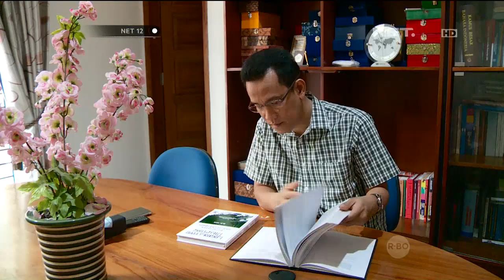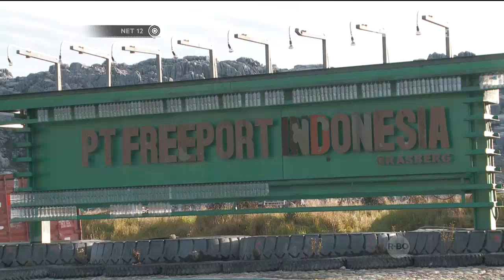Polemik Freeport Mendesak Setya Novanto Mundur Dari jabatan - NET12